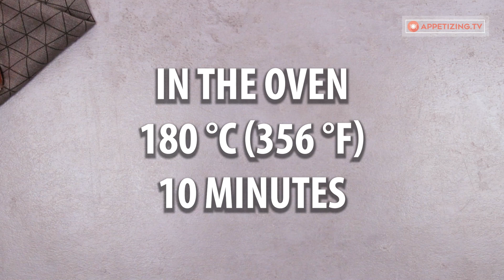I’ve prepared a real culinary masterpiece using chicken and potatoes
Ingredients:
Tray size 16 cm x 19 cm (6.3 in x 7.48 in)